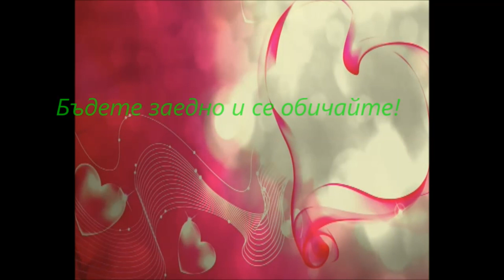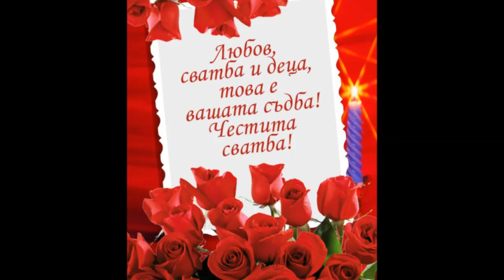Сватба на Мария и Пламен-Каблешково-Част-6